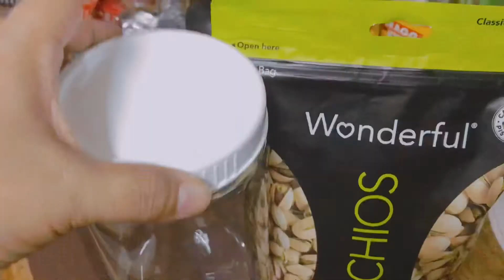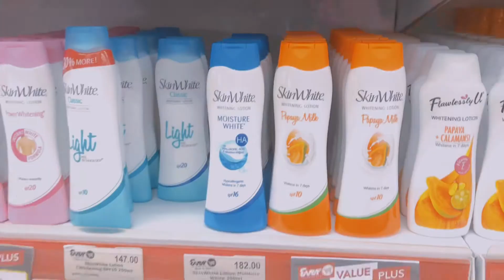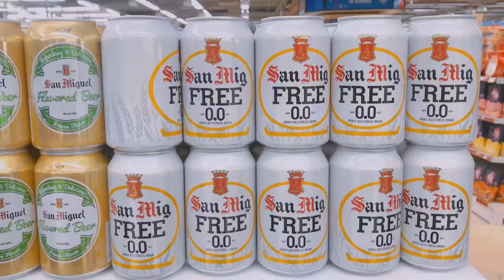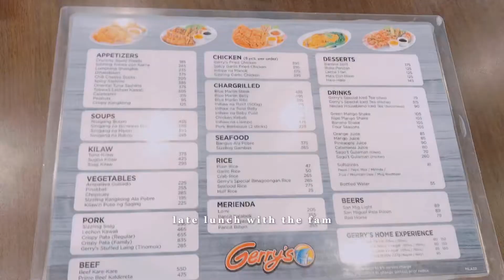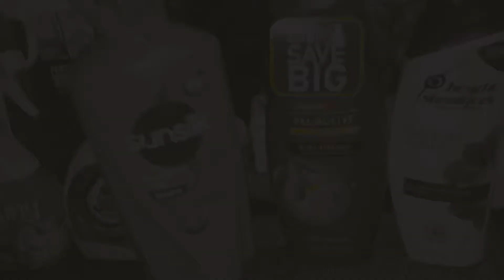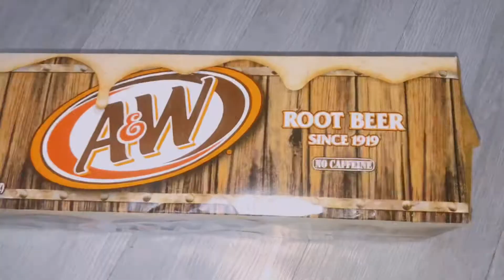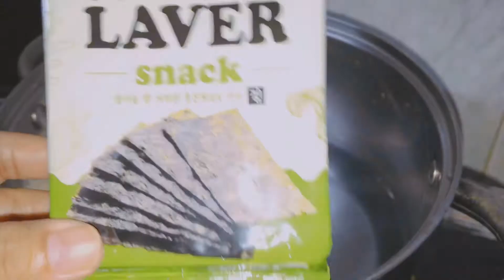grocery shopping🛒| lots of eating🥤 ,huge grocery haul, aesthetic vlog 🍂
You are watching:
grocery haul
homebody's life
Grocery ph